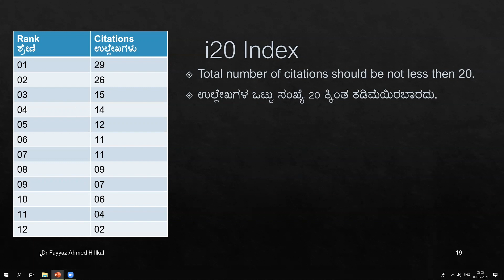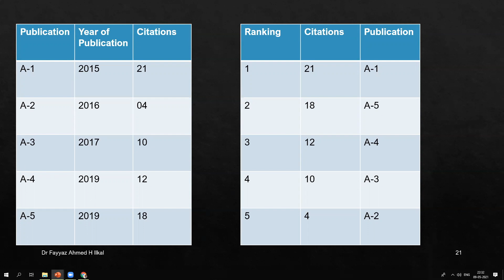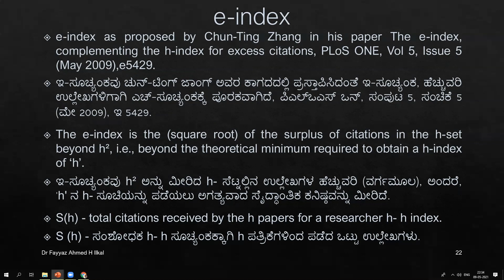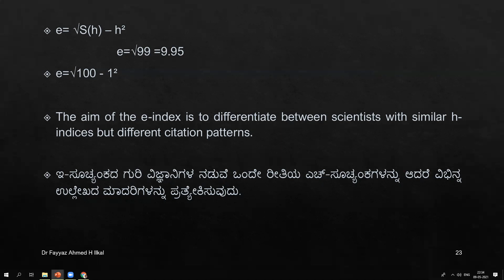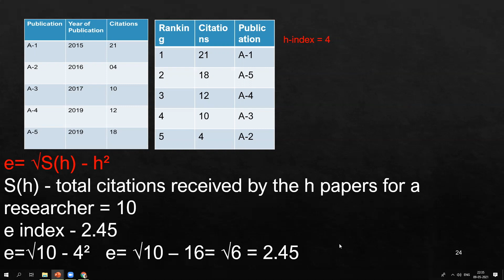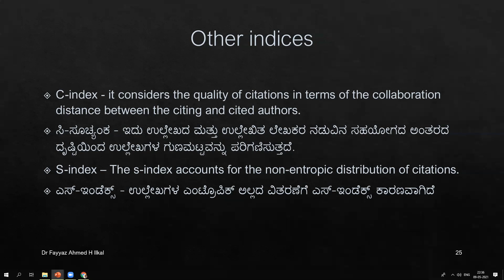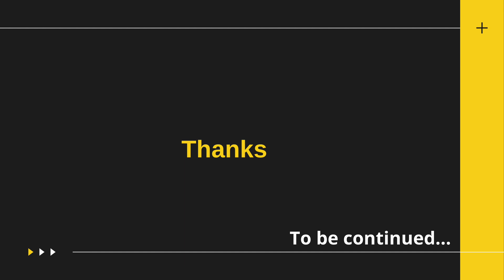Indexing & Impact Factor Part 4 Kannada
Fayyaz Ahmed H Ilkal